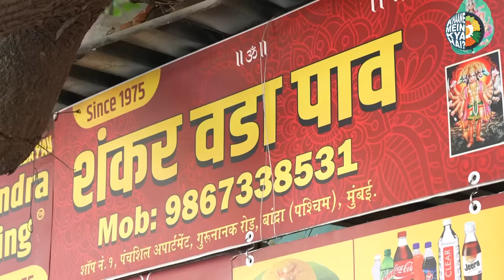Mumbai Street Food with Sarah Todd | Vada Pav | Pav Bhaji | Pani Puri | Khaane Mein Kya Hai? | Kunal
I absolutely love street food, and specially from my home town of Mumbai. This week I headed to Shankar Vada Pav for my most favourite street food, Vada Pav and then headed to Elco to eat some Pani Puri, Dahi Puri and some more chat.
But I am not alone, I have with me the gorgeous Sarah Todd from Australia who is inspired my Indian food one chilli at a time.

Shankar Vada Pav : Turner Rd, Near bandra talao, Bandra West, Mumbai, Maharashtra 400050

Elco Pure Veg Restaurant : 2A, Bandra West, Mumbai, Maharashtra 400050

TEAM
Creative Director: Mohit Khushalani
Series Producer: Pratik Patel
Marketing & Sales: Schbang Maximize
DOP: Nilesh Shastri, Raaj Maalusaree
Editor: Harsh Kalra